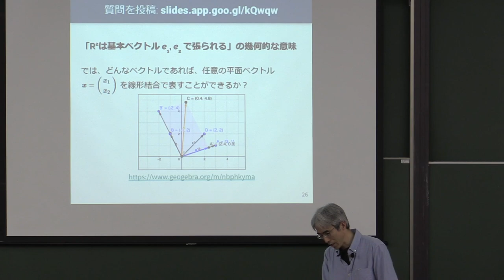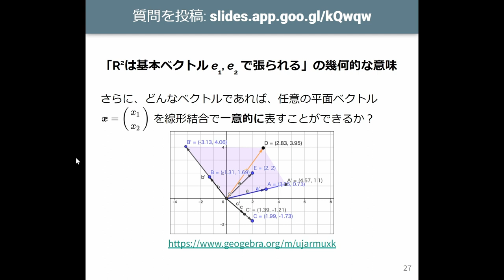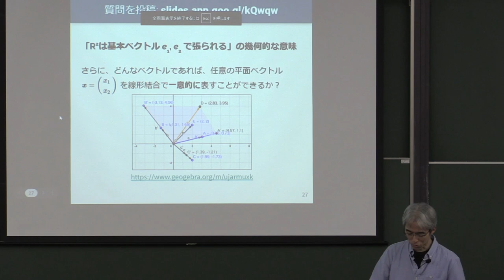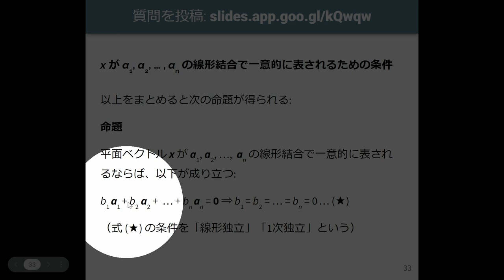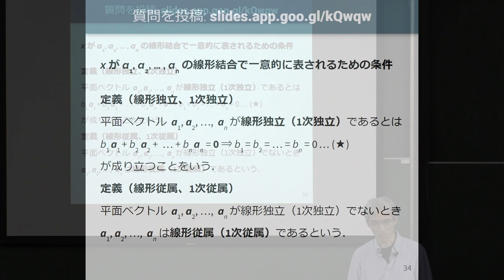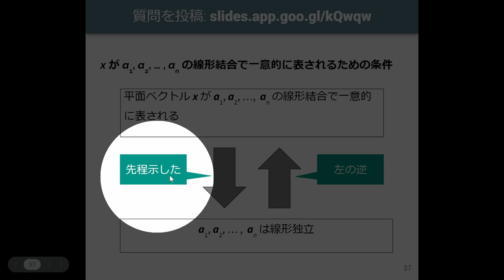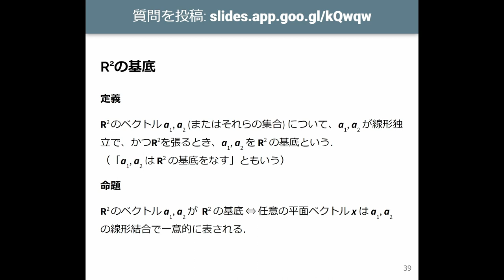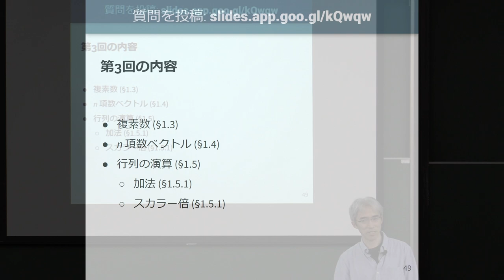線形代数I 2023 (2-3) 平面ベクトルの線形独立と線形従属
平面ベクトルの線形独立と線形従属．